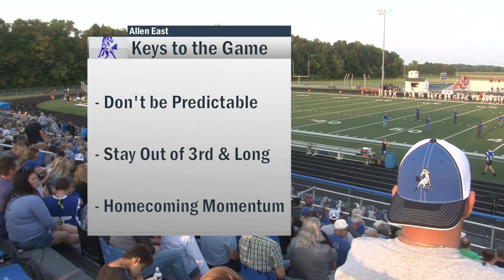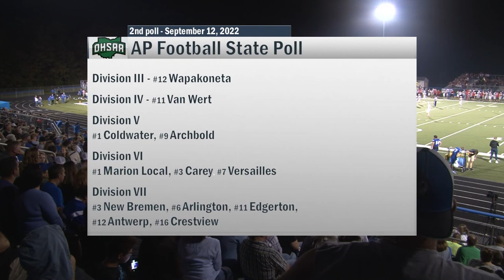Columbus Grove vs Allen East Football 9-16-2022